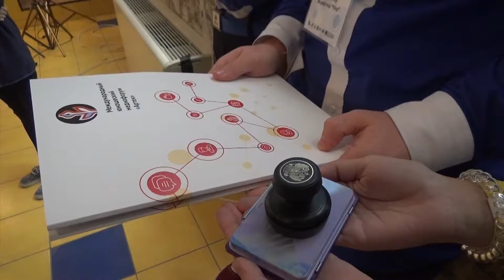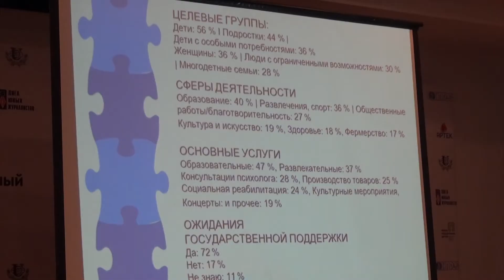Подписание соглашения о сотрудничестве между "Лигой юных журналистов" и РГСУ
Сюжет подготовлен 7-м отрядом. Корреспондент Анастасия Володина, операторы: Елизавета Пивкина, Азамат Габисов, монтаж Елизавета Пивкина, звукорежиссер Александр Скоробогатов